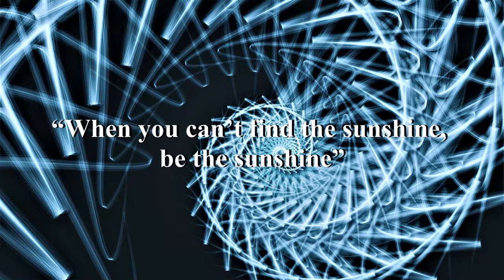Shoulder Closures - Gunnar Olsen (No Copyright Music)